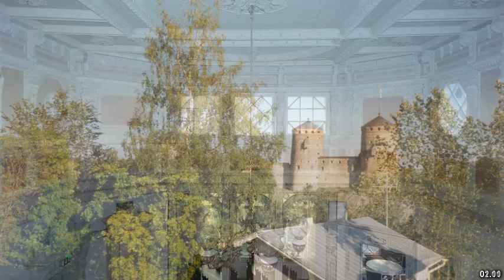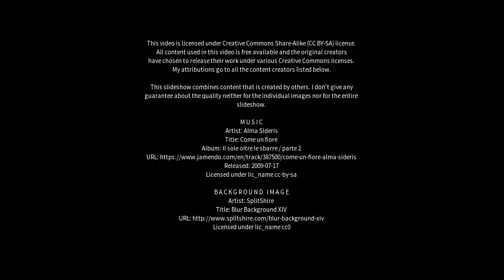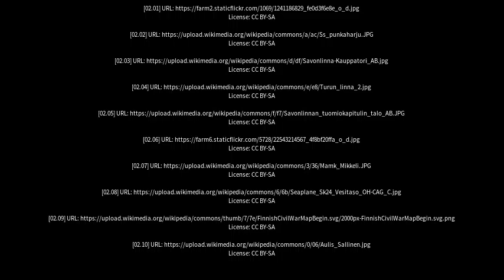Best places to visit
Best places to visit - Savonlinna (Finland) Best places to visit - Slideshows from all over the world - City trips, nature pictures, etc.